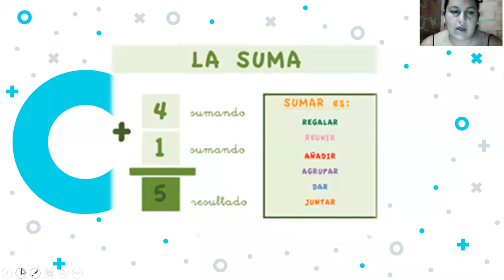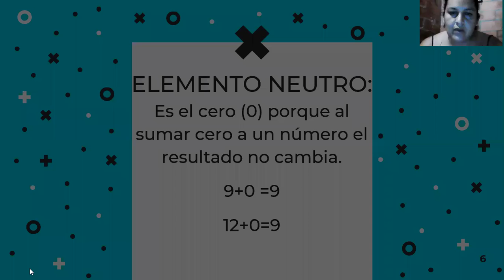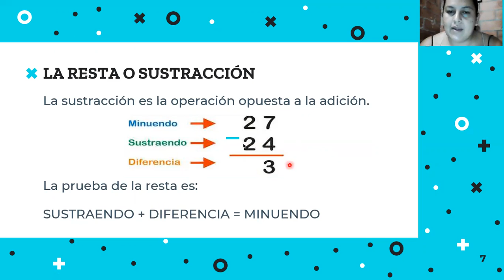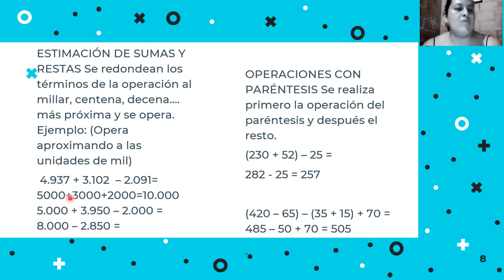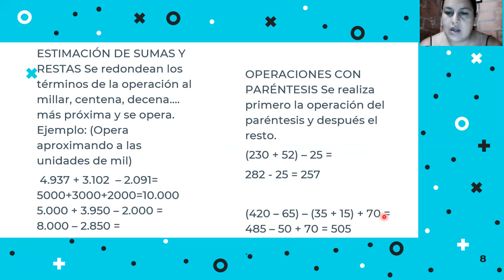2 TUTORIAL ADICCIÓN Y SUTRACIÓN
2  TUTORIAL ADICCIÓN Y SUTRACIÓN